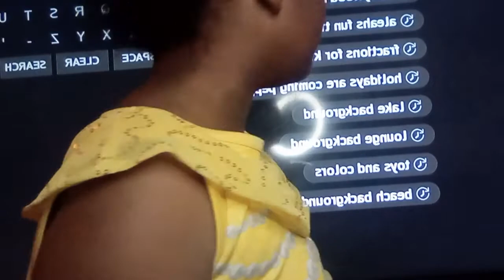Japana's first time at a pretend hotel at a pretend Tokyo Japan video for kids! part 2